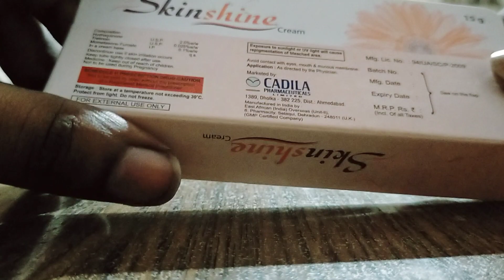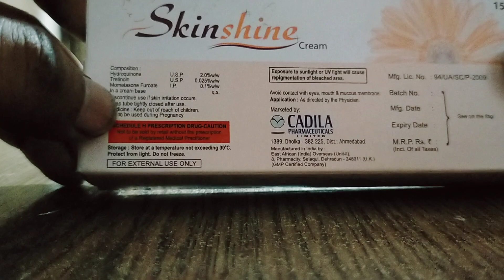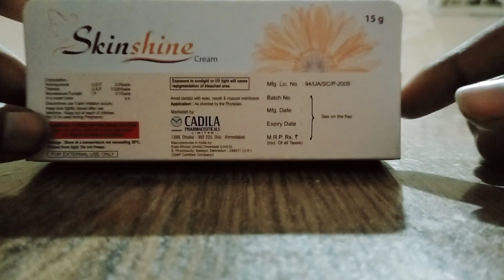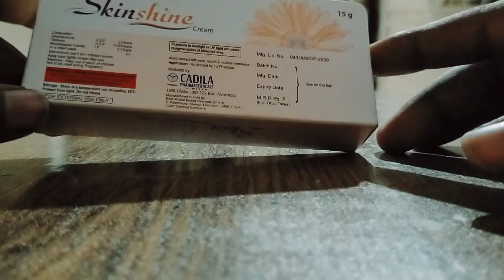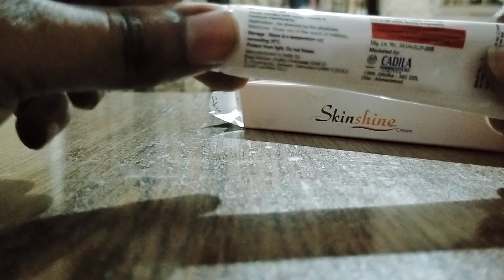क्या ये क्रीम आपके चेहरे को सच में गोरा बनाती है । आखिर कैसे हो रहे है लोग गोरे जाने इस विडियो में।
हेलो दोस्तो आज की इस विडियो मे skin shine क्रीम बहुत अच्छे से परिचित कराया गया है।

skin shine क्रीम कैसे गोरा करती है या हमारे चेहरे का बाद मे क्या होता है ।